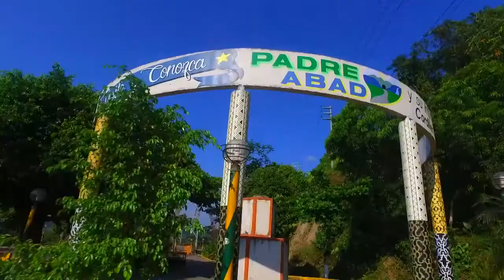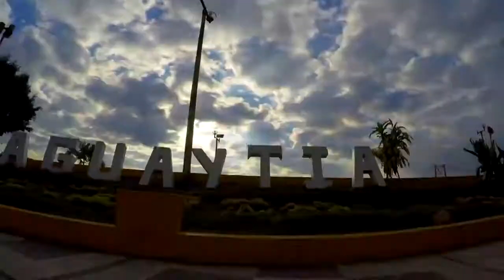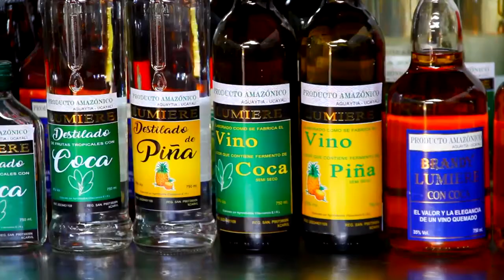Aguaytia - Ucayali FULL HD /Aguaytia the lost paradise/Hugo Sosa Garcia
ALCALDE DE LA PROVINCIA DE PADRE ABAD HUGO SOSA GARCIA, LANZA VÍDEO Y GUÍA TURÍSTICA DE SU MÁGICA CIUDAD SELVÁTICA.
Aguaytia es una ciudad lleno de paisajes, encanto y misterio, ya que viste con sus hermosas caídas de agua, cual cielo azul, irradia belleza y paz para los ojos.
Hay tanta flora y fauna, aun no descubierta, hay 11 culturas vivas que son la gloria vivientes que asombran a cada visitante.
La provincia de Padre Abad, es la mas importante de la Región Ucayali en donde tiene hermosas mujeres que hacen de esta ciudad un encanto selvático.
El alcalde Hugo Sosa Garcia, sigue apostando en captar mayor turistas extranjeros, especialmente Chinos, Europeos, Americanos y Árabes, quienes  cada vez son los turistas mas frecuentes en dichas zonas.
Por ello la autoridad edil, presento sus vídeos y guías turísticas en diferentes idiomas.